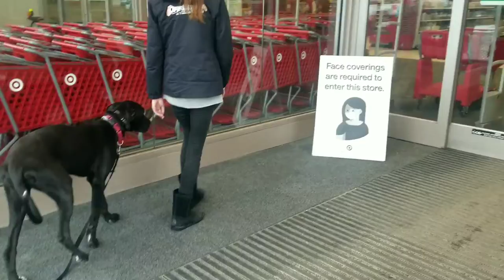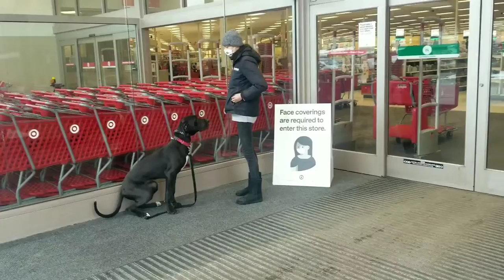Saratoga Dog Trainers / Clifton Park Dog Trainers / 7 Month Old Great Dane, Freyda